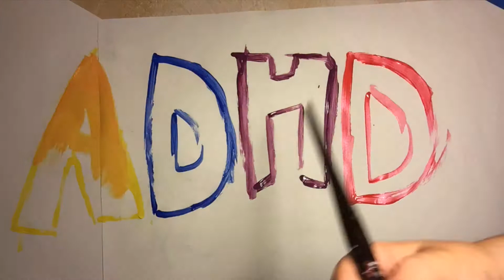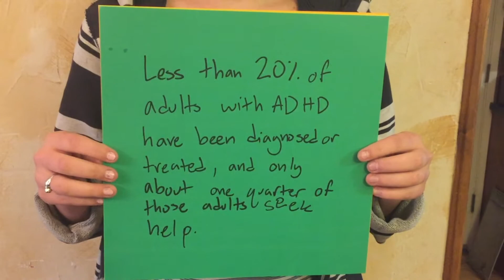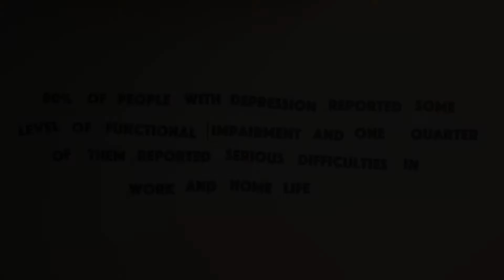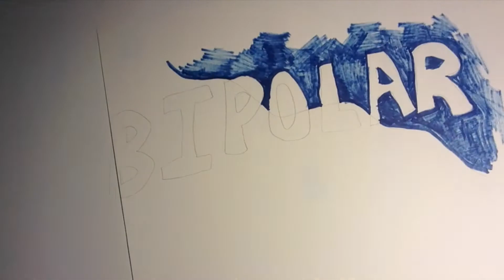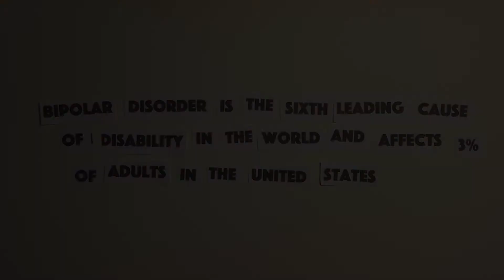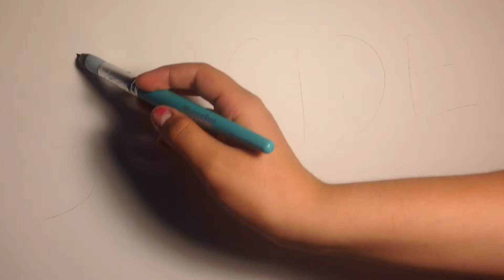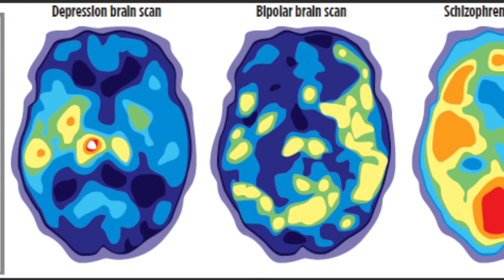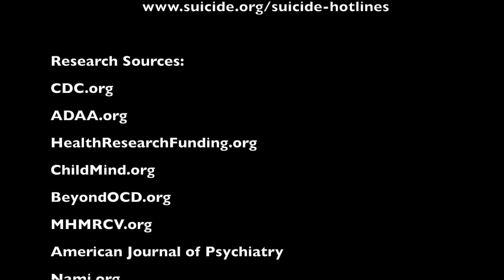Stigma - A Look At Mental Illness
Depression. ADHD. Bi-Polar. OCD. What do they all mean and how do people use these terms to label behavior? High School senior Serena Nelson takes a look at mental illness by share her findings and insights from teenagers and young adults from around the country and around the World. Let's start a discussion and build empathy for those suffering from Mental Illness and stop the stigma!